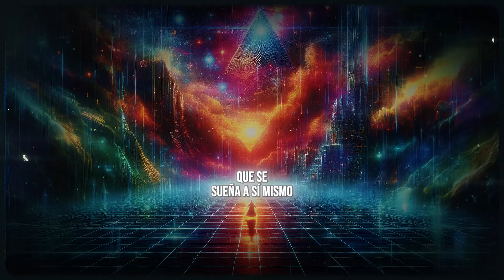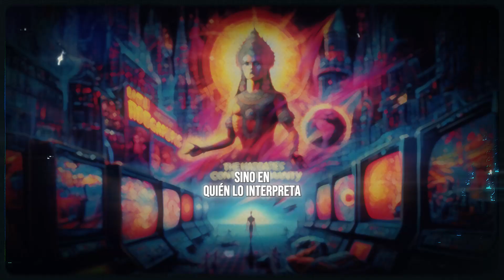¿Qué es la Realidad? De la Ilusión de Maya a la Matrix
En este video exploramos la antigua ilusión ancestral de Maya y la teoría moderna de la Matrix. ¿Es nuestro universo una simulación programada? ¿Estamos viviendo en un mundo real o estamos atrapados en una simulación creada por una inteligencia superior? Analizamos las similitudes y diferencias entre estas dos teorías y exploramos las implicaciones de cada una. Descubre más sobre tecnología espiritual, universo digital y consciencia expandida en este análisis profundo. Analizamos las similitudes y diferencias entre estas dos teorías y exploramos las implicaciones de cada una. ¡Únete a nosotros en este viaje a través de la realidad y la percepción!

NOTA ACERCA DE LAS IMÁGENES:
Las imágenes que acompañan de fondo a este video han sido generadas mediante Inteligencia Artificial y después editadas y modificadas. La finalidad no es simular la fisionomía de personajes y personas que puedan aparecen y sólo son usadas como complemento visual.